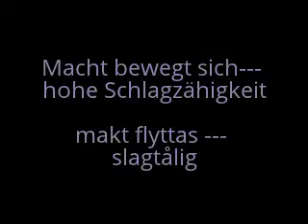PD POWER MOVES---high impact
These power moves for Parkinson's will combine two or more of the PD specific types of activities important for dealing with PD:  BALANCE, EXPANSIVE MOVES, ANKLE/FOOT STRENGTH/FLEXIBILITY, QUICK ACTIONS, LATERAL OR BACKWARD MOVES, PRACTICING TANDEM ARMS/LEGS AND TORSO FLEXIBILITY/STRENGTH.

Eight high impact (meaning both feet will leave the floor at the same time for a split second) and moderate-to-high intensity exercises.  Perfect for YOPD and those PwP who are very active and ambulatory---let's stay that way!